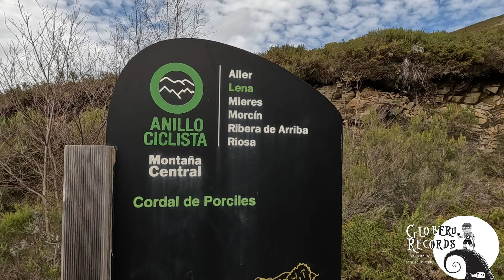[ 2,7 K ] Ascensión L´Escureu de Brañavalera, Pico Manolete y Peña Chago. Lena. Asturias. 18.03.2024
[ 2,7 K ] Ascensión L´Escureu de Brañavalera, Pico Manolete y Peña Chago.
El mejor balcón para divisar todo el macizo de Ubiña.
Concejo de Lena. Asturias. 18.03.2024